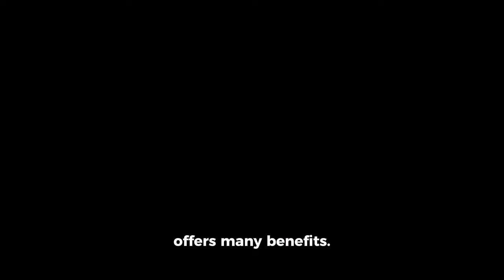Should you raise ducks or chickens? 💜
"Explore the age-old debate of ducks versus chickens in this insightful video! Join us as we delve into the considerations, benefits, and challenges of raising both these feathered friends as pets or for agriculture. From personality traits to egg production, we weigh the pros and cons, helping you make an informed decision on whether ducks or chickens are the right fit for your lifestyle. Tune in for a comprehensive guide that will quack up your curiosity and cluck you through the key factors of this feathery dilemma!"